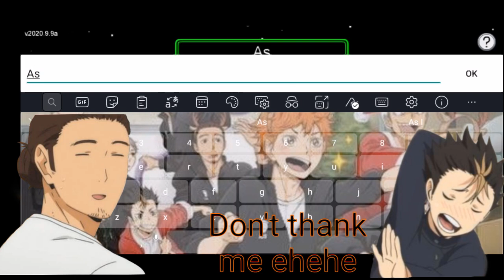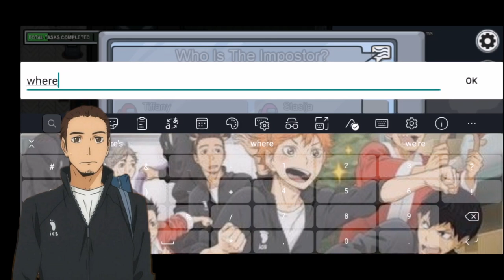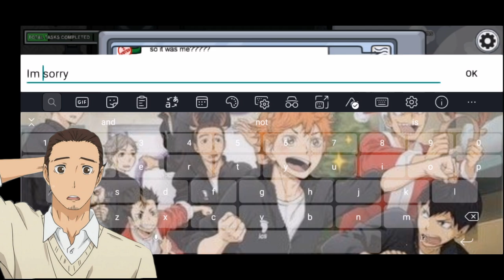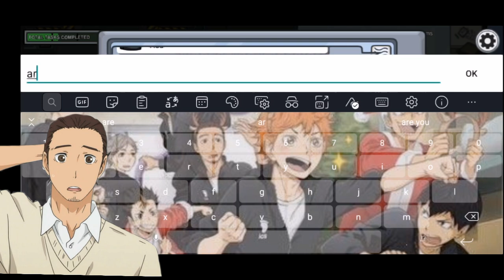Asahi plays among us? || Haikyuu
If you saw a mistake, please tell me. Thanks for supporting my channel and please keep supporting it, love you guys❤️❤️